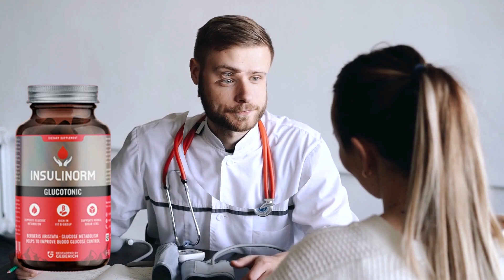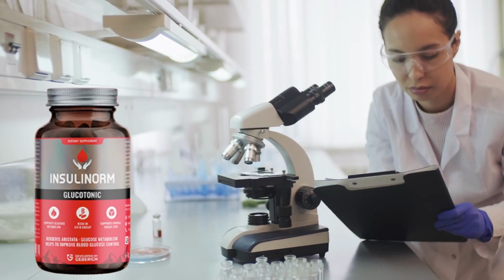✅🔥INSULINORM – INSULINORM BEWERTUNGEN – Supplement um Den Kampf Gegen Diabetes zu Gewinnen?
Insulinorm, hier ist der Name des neuen biologischen Nahrungsergänzungsmittels in Kapseln, mit dem wir uns in diesem Bericht befassen. Dies sind Kapseln, die mit gezielten natürlichen Inhaltsstoffen formuliert sind, die seit jeher für ihre Vorteile bei Insulinspiegeln und Diabetes bekannt sind.

Insulinorm ist eine Kapselergänzung, die jedem helfen kann, Diabetes und hohen Blutzucker abzuwehren, Probleme, die die Ursache von Prädiabetes und Diabetes sind.

Insulinorm wirkt an mehreren Fronten: keine Übelkeit, Kopfschmerzen und keine Müdigkeit mehr bei der Bewältigung der täglichen Aktivitäten. Tschüss mehr Lethargie, Unwohlsein oder Konzentrationsprobleme. Dank dieses Produkts ist es möglich, die Funktion des Organismus zu unterstützen, sein Gleichgewicht wiederherzustellen und den Appetit zu reduzieren!

Echte Bewertungen von Insulinorm-Tabletten, die von Kunden stammen, die es bereits verwendet haben, haben keine Nebenwirkungen oder Kontraindikationen gezeigt, die sich aus der Verwendung ergeben, auch nicht über längere Zeiträume.

Insulinorm ist ein Nahrungsergänzungsmittel in Kapselform, das für alle nützlich ist, die Probleme mit Diabetes oder hohen Blutzuckerspiegeln haben, die Prädiabetes und Diabetes verursachen, und diese verhindern oder bekämpfen möchten.
Insulinorm wirkt an mehreren Fronten: keine Übelkeit, Kopfschmerzen und Müdigkeit mehr im Angesicht der Tage. Tschüss mehr Lethargie, Unwohlsein oder Konzentrationsprobleme. Dank Insulinorm Diabetes ist es möglich, die Funktion des Körpers zu unterstützen, sein Gleichgewicht wiederherzustellen und den Appetit zu reduzieren!

Negative Bewertungen von Insulinorm sind in keinem der von uns überprüften Online-Foren vorhanden. Es gibt jedoch viele positive Meinungen bezüglich des hervorragenden Preis-Leistungs-Verhältnisses und der Tatsache, dass Insulinorm wirkt. Wir werden natürlich weiterhin Online-Foren besuchen, die nach echten Insulinorm-Bewertungen und negativen Bewertungen suchen, um diese Bewertung zu aktualisieren.